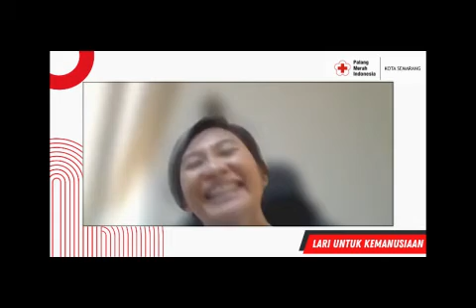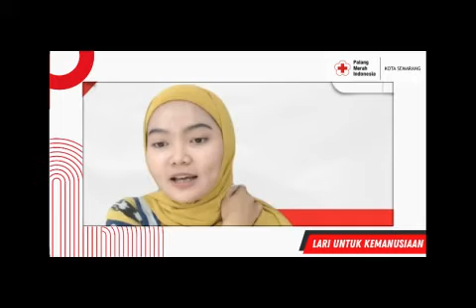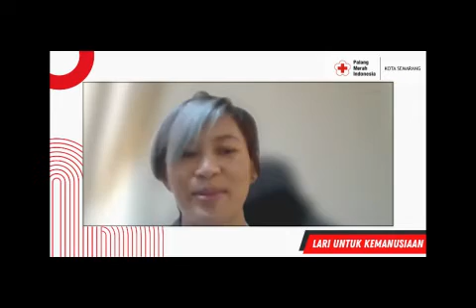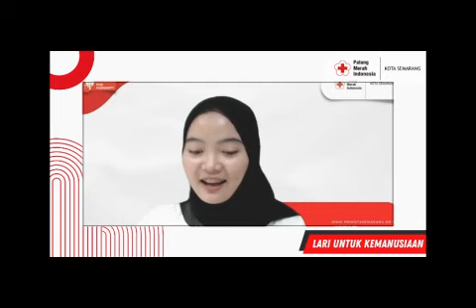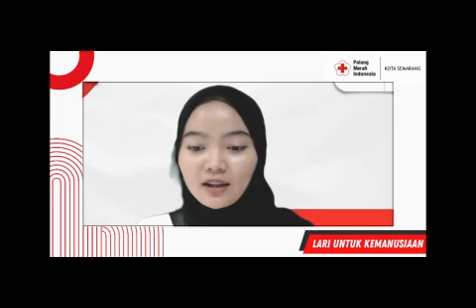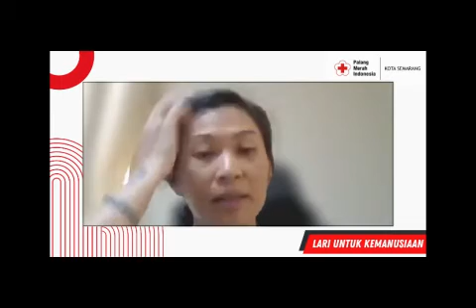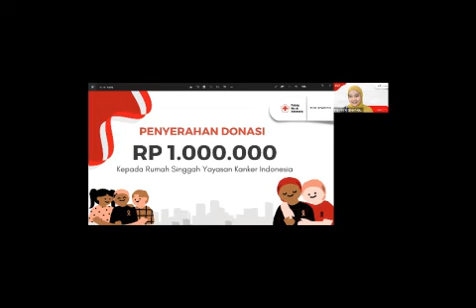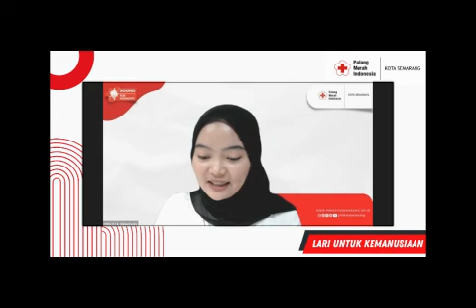Bincang Asik "World Cancer Day (Donasi Run Against Cancer 2)"